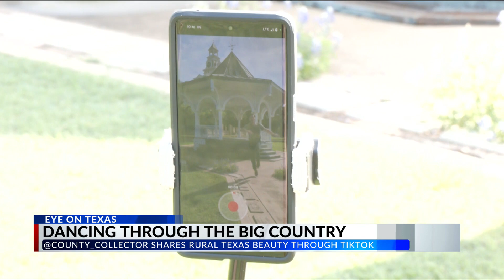New Jersey grad student dances his way through the Big Country on TikTok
ABILENE, Texas (KTAB/KRBC) - Known as a platform to host users' fun videos, TikTok is also used as a way to educate in viewers in creative ways. One New Jersey man is doing just that, showcasing smaller communities by dancing his way through Texas. Over the weekend, he two-stepped through the Big Country.